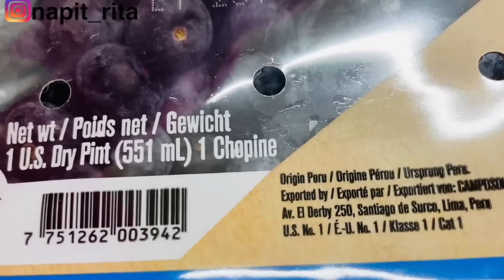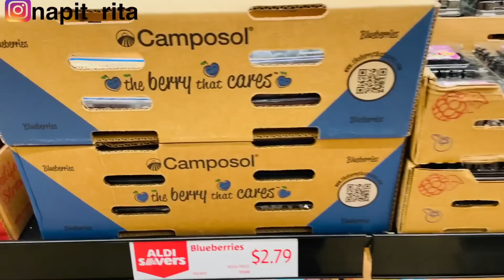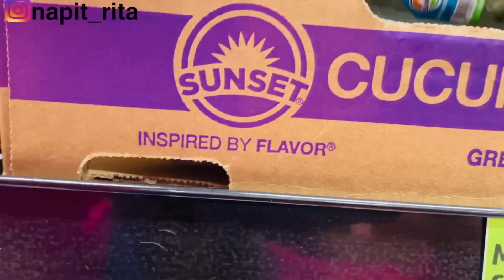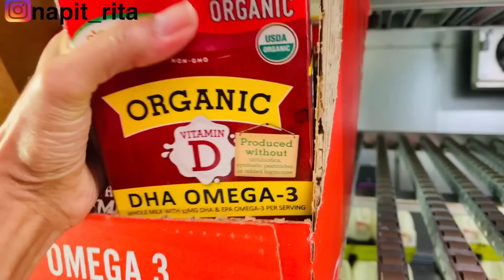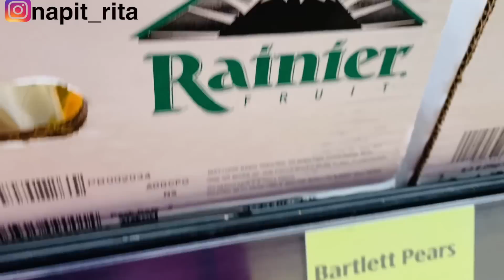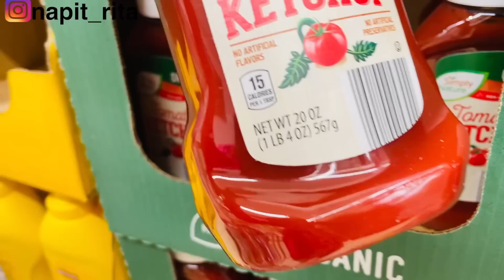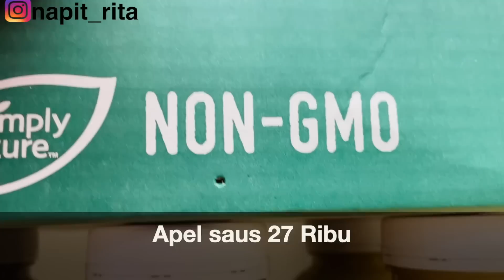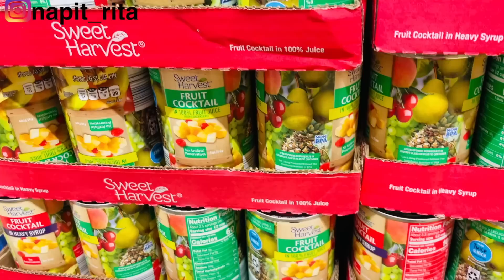BELANJA SENDIRIAN DI ALDI AMERIKA DAN COBAIN MINUMAN KHAS MUSIM GUGUR APEL CIDER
Halo teman2 tersayang, Apa Kabar? semoga dalam keadaan sehat semuanya ya. Sebelum jemput trio krucils sekolah, mommy belanja dulu sendirian ke aldi, ada minuman khas musim gugur apel cider, kita cobain bareng2 kakak Mima dan Walter 🤩

Terimakasih banyak 🙏

Salam manis dan Horas dari Amerika ❤️